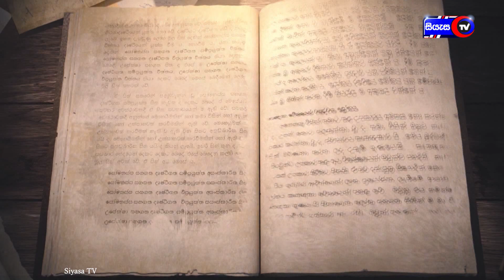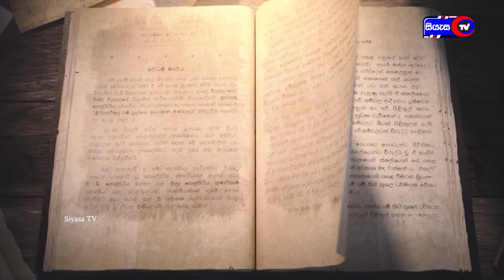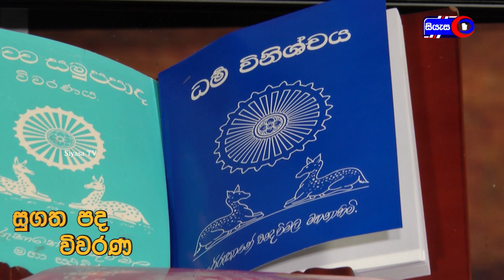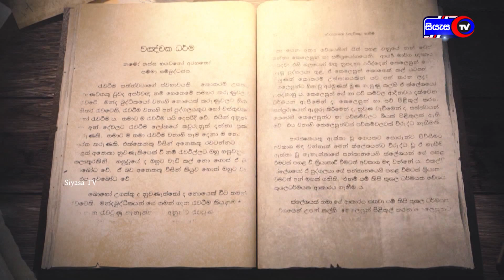සුගත පද විවරණ (Sugatha Pada Wiwaran) Ep 41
අතිපූජ්‍ය රේරුකානේ චන්දවිමල මහා නායක ස්වාමීන් වහන්සේ විිසින් රචිත සදහම් ධර්ම ග්‍රන්ථ, ආචාර්ය පූජ්‍ය කුකුල්පනේ සුදස්සී ස්වාමීන් වහන්සේ විසින් සියුම් ලෙස විවරණයට ලක් කරන සුගත පද විවරණ දහම් සාකච්ඡා වැඩසටහන සෑම ඉරිදා දිනකම සවස 4.00ට සියැස රූපවාහිනිය ඔස්සේ නැරඹීමට හැකියාව ඇත.